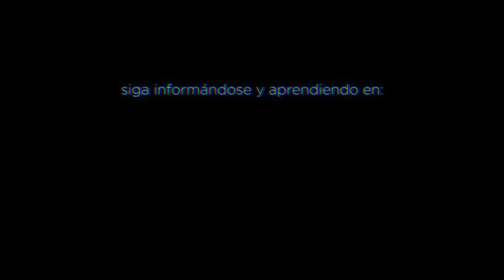Antonio García-Trevijano: a los estudiantes. Conferencia en el instituto Prado Mayor de Totana